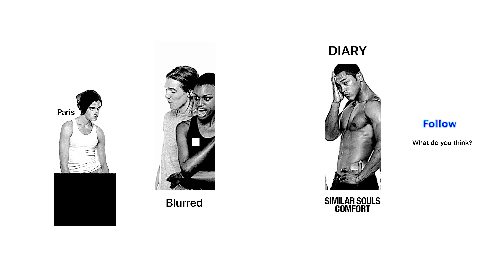STADIUMAGAZINE[C]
WORD86.COM
AL.W©